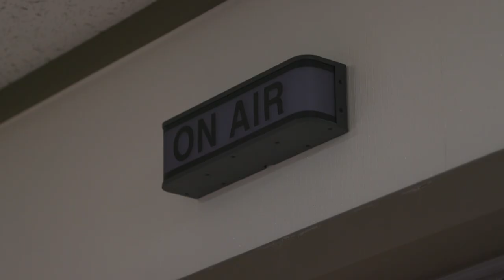[에라오X한밤] EPEX(이펙스)😎 위시, 금동현, 백승 | 영스스쿨 | 웬디의 영스트리트 | 211106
에라오X한밤 컬래버레이션: 라디오 출퇴근 프로젝트

데뷔 5개월차 글로벌 핫루키 EPEX(이펙스)😻
웬디의 영스트리트 ‘영스스쿨’에 찾아온 위시, 금동현, 백승과 함께합니다!
신곡 ‘Do 4 Me’ 뮤직비디오 촬영 비하인드를 들을 수 있었던 ‘지목 Talk’는 물론
위시의 개인기 '절대 감기지 않는 눈(?)'을 확인할 수 있는 '멤버 탐구 생활'까지!😸
풋풋한 물씬 풍기는 짱펙스의 ‘영스스쿨’을 꼭 확인하세요!🐾

✔ 웬디의 영스트리트 ‘영스스쿨’ - EPEX(이펙스)편 라디오 다시듣기!

✔라디오 출퇴근 프로젝트는 〈한밤 HANBAM〉 유튜브 채널에서도 확인하실 수 있습니다!

매일 저녁 8시~10시 웬디의 영스트리트
*2021년 11월 6일* 방송